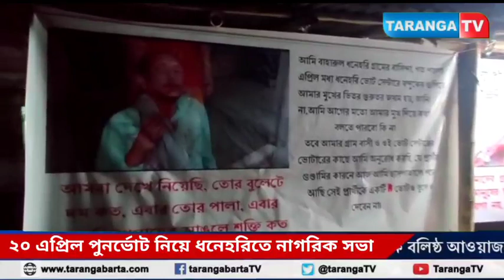২০ এপ্রিল পুনর্ভোট নিয়ে ধনেহরিতে নাগরিক সভা, গুলিবিদ্ধদের পোস্টার লাগিয়ে প্রচার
২০ এপ্রিল পুনর্ভোট নিয়ে ধনেহরিতে নাগরিক সভা, গুলিবিদ্ধদের পোস্টার লাগিয়ে প্রচার